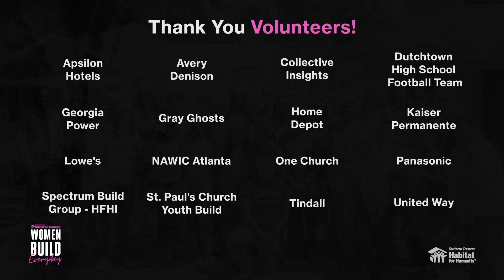Women Build Everyday | Home Dedication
Women Build is an annual project that empowers women to build homes and enables them to positively impact the lives of families by making homeownership a reality. This year, Women Build looks a little different.  Due to COVID-19, we have limited our volunteers on site, but we still want to build with you! Southern Crescent Habitat for Humanity, along with notable women ambassadors, present a series of lifestyle sessions full of valuable information to equip women with the tools to build in their everyday lives.